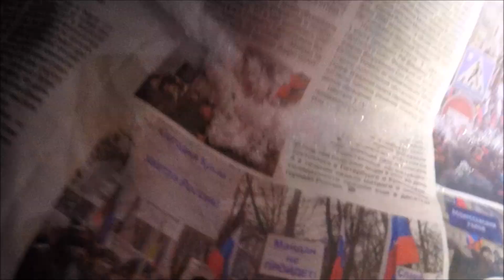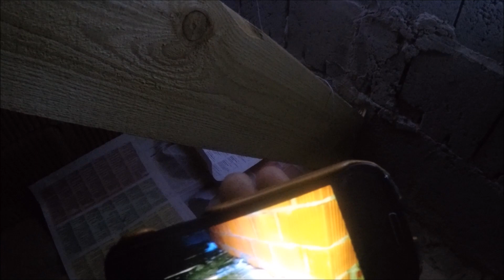Ошибки монтажа дымохода и ендовой металлочерепицы.